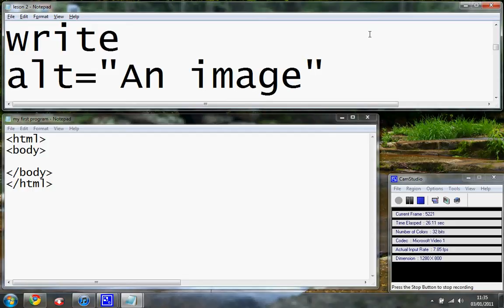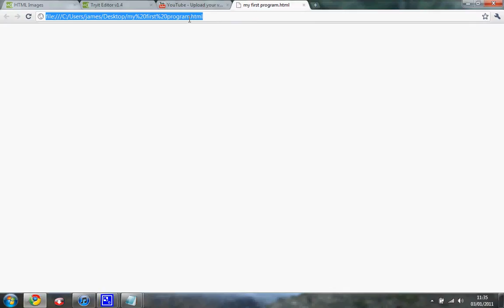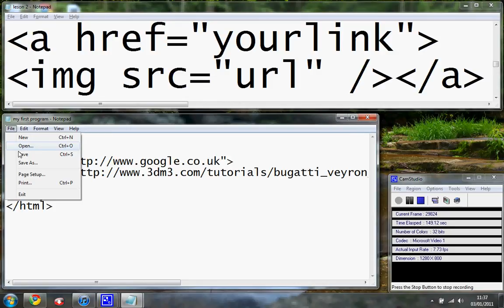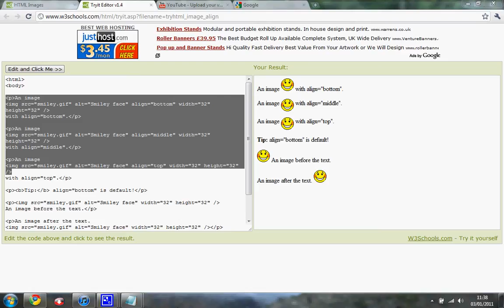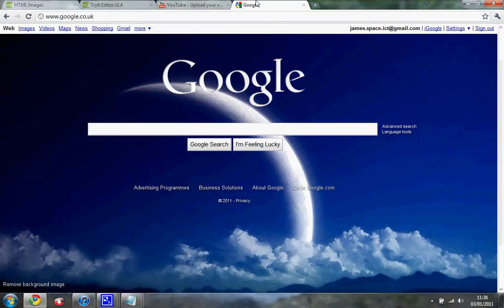HTML - lesson 3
A tutorial on html - more image formatting